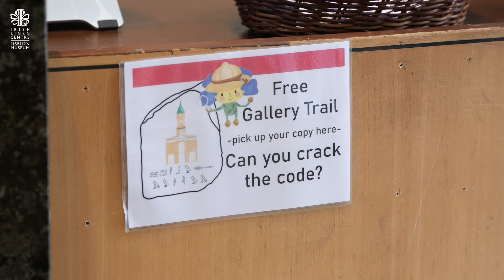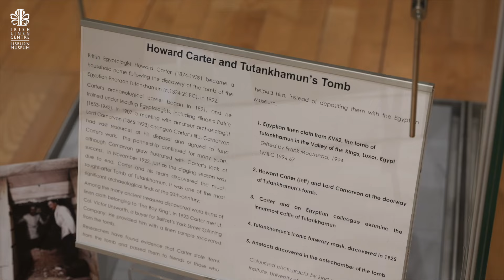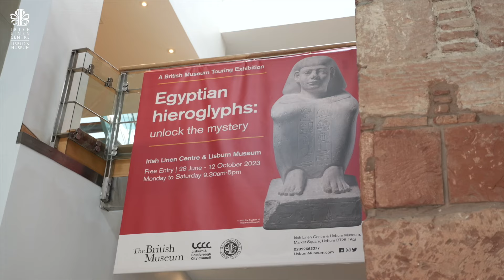Egyptian hieroglyphs: unlock the mystery official opening at Lisburn Museum!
The opening of A British Museum Touring Exhibition Egyptian hieroglyphs: unlock the mystery exhibition at Lisburn Museum!